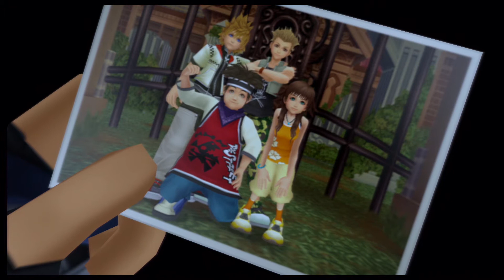Kingdom Hearts II.5 Remix - Hollow Bastion Visit 2 Part 8 - Walkthrough Part 69